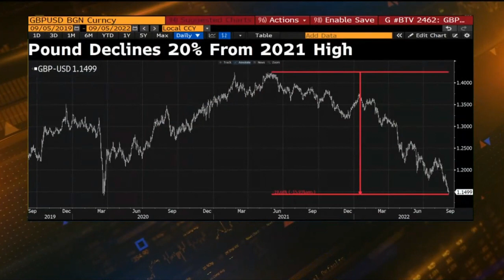Liz Truss' Biggest Challenges as Next UK Prime Minister┃Bilal Hafeez Bloomberg TV, 5th Sep 2022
Had the pleasure of featuring on Bloomberg TV just earlier to share my thoughts on Liz Truss becoming the UK’s next Prime Minister. This is probably one of the most challenging times for a new PM to enter into, from the energy crisis to broader inflation problems and geopolitical issues.

I also discuss my views on the pound, whether it’s inevitable for the UK and the Eurozone to tilt into recession, and how the UK will change in the next 2-3 years.